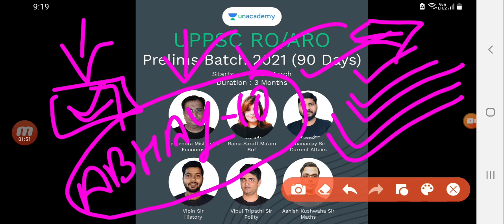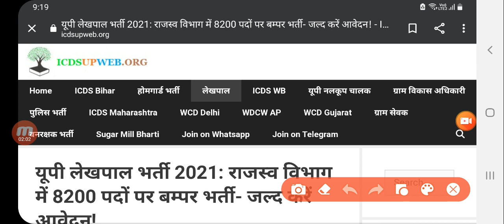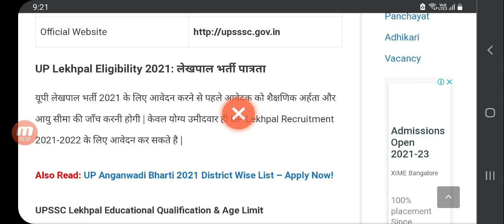UP Lekhpal vacancy 2021,lekhpal bharti 2021 latest update today,lekhpal bharti latest news today